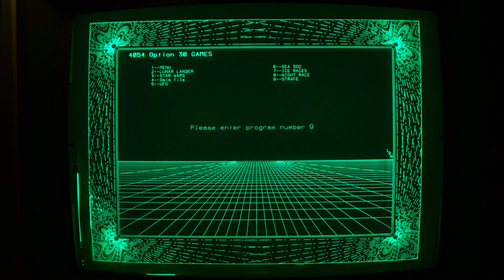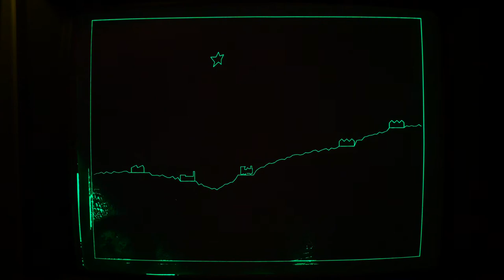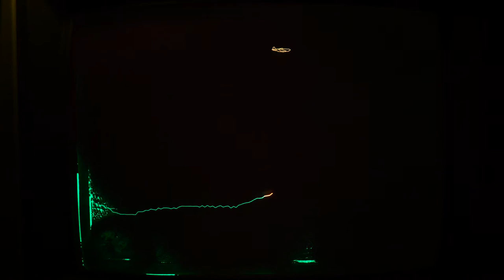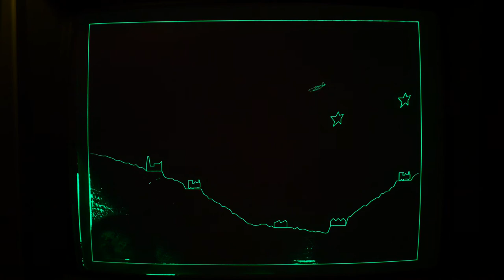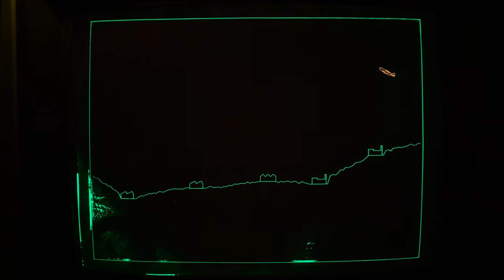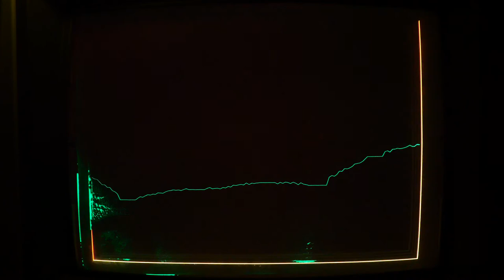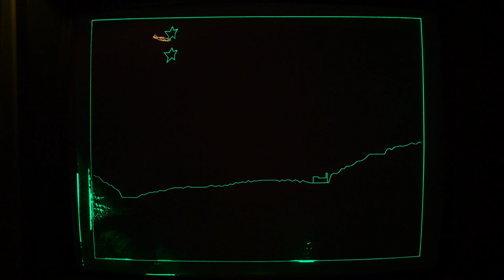#9 STRAFE --- Tektronix 4054 Option 30 Games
With some difficulty, we play STRAFE, the 2-D ground attack simulator, on a Tektronix 4054A with Option 31 (amberchrome Dynamic Graphics) installed. The Dynamic Graphics options gave Tektronix vector storage tube workstations the rare capability to draw eraseable vector sprites on the display.

This game is a Tektronix demo recovered from a 40-year-old magnetic tape cartridge by Monty McGraw. The green "scuzz" in the bottom left-hand corner owes to the display requiring some adjustment.